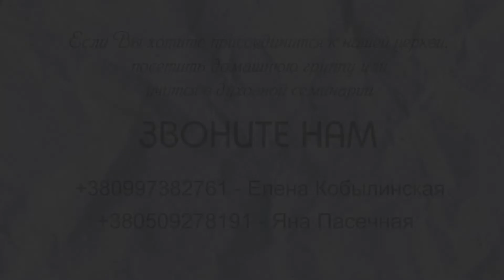Здесь на земле, ты дома или в гостях? Богослужение. 6.02.2022г.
Церковь "Благовестие", г. Полтава, ул. Маршала Бирюзова, 37.

Спикер - Вадим Игнатенко
Тема: "Здесь на земле, ты дома или в гостях?"

Реквизиты для пожертвований:
Приват Банк
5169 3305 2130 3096